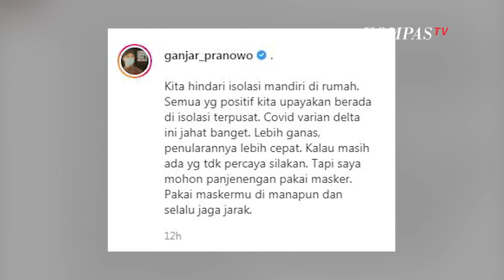Ganjar Merayu Pasien Covid-19 untuk Lakukan Isolasi Terpusat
KOMPAS.TV - Gubernur Jawa Tengah, Ganjar Pranowo, merayu seorang pasien Covid-19 agar mau melakukan isolasi terpusat.

Dalam video berdurasi sekitar 2 menit 13 detik tersebut, Gubernur Ganjar beserta Kepala Desa mendatangi rumah warga yang terkonfirmasi positif Covid-19.

Ganjar lalu membujuk warga tersebut agar mau dibawa ke tempat isolasi terpusat agar tidak menulari anggota keluarganya yang lain.

"Sebenarnya kalau saya boleh saran, anda dibawa ke tempat isolasi terpusat supaya nanti nggak menulari. Tapi kalau seperti ini, nanti daripada satu keluarga tertular malah lebih parah kan," ucap Ganjar.

Momen tersebut dibagikan Ganjar dalam bentuk unggahan video di akun Instagram @ganjar_pranowo, Sabtu (19/6/2021).

"Kita hindari isolasi mandiri di rumah. Semua yg positif kita upayakan berada di isolasi terpusat. Covid varian delta ini jahat banget. Lebih ganas, penularannya lebih cepat. Kalau masih ada yg tdk percaya silakan. Tapi saya mohon panjenengan pakai masker. Pakai maskermu di manapun dan selalu jaga jarak," tulis Ganjar dalam unggahannya.